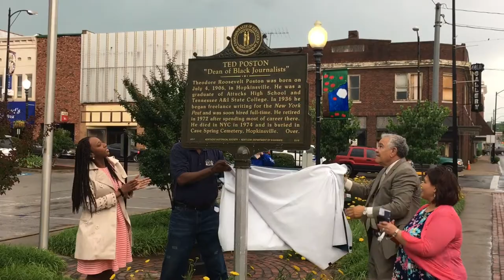Ted Poston Historical Marker dedication, Hopkinsville, May 20, 2017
The Kentucky Historical Society and partners in Hopkinsville dedicated a new historical marker to Ted Poston, the "Dean of Black Journalists," in May 2016.